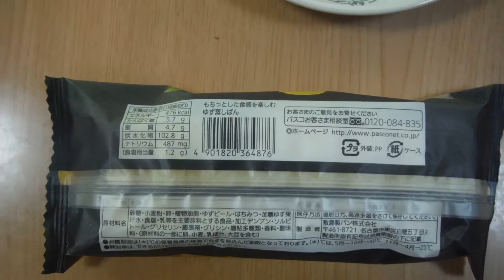【もちっとした食感を楽しむ ゆず蒸しぱん：PASCO】を買ってみた。パッケージと中身はこんな感じ。